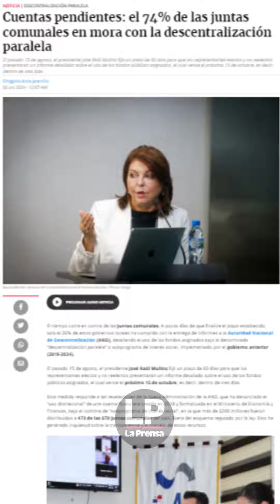Los 100 primeros días de Mulino, en la balanza